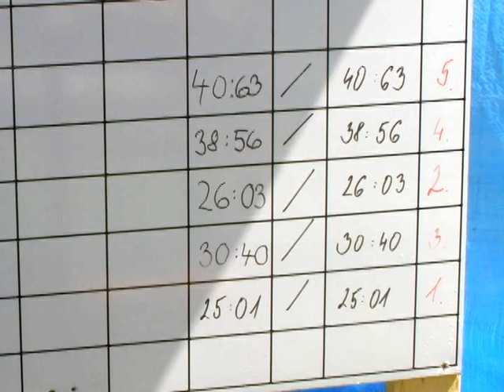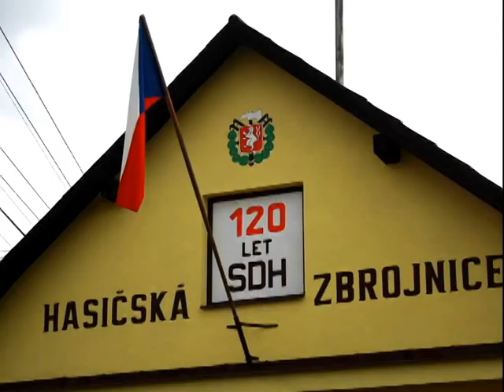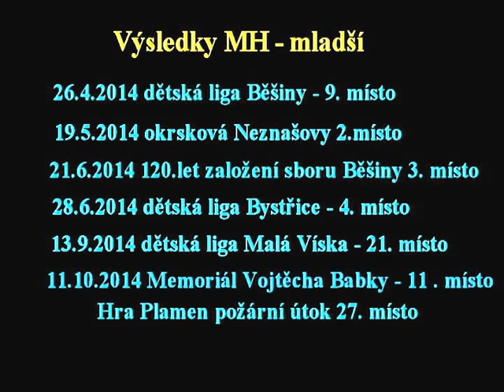SDH Běšiny - To nejlepší za rok 2014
Fotografie z akcí našeho sboru , zásahové jednotky a ze soutěží  dětí